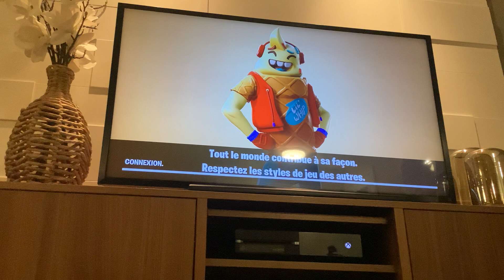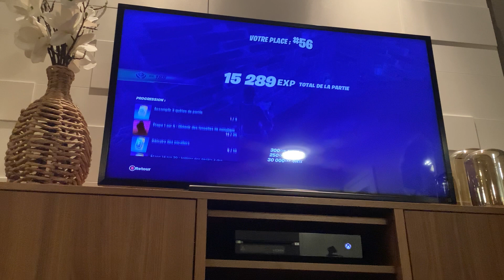27 février 2024